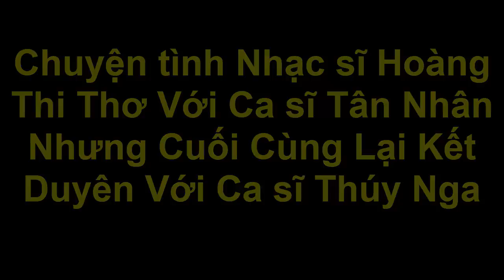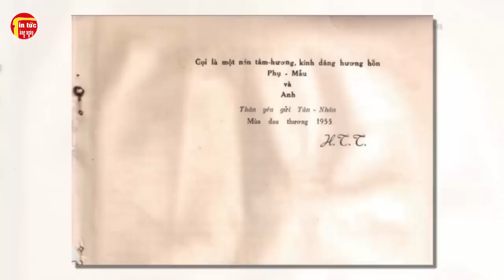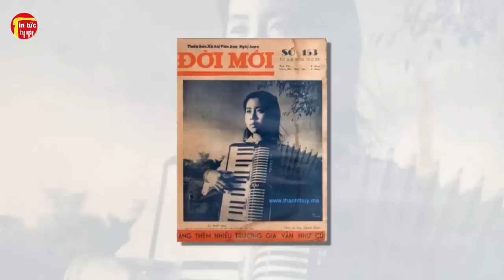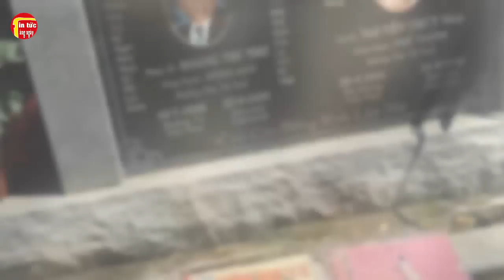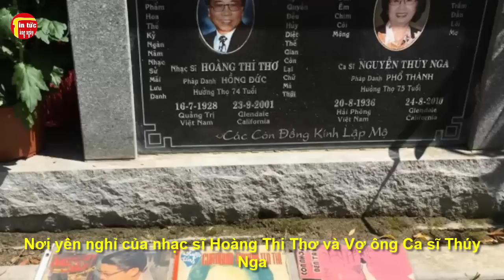Chuyện tình Nhạc sĩ Hoàng Thi Thơ Với Casĩ Tân Nhân Nhưng Cuối Cùng Lại Kết Duyên Với Casĩ Thúy Nga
Chuyện tình Nhạc sĩ Hoàng Thi Thơ Với Casĩ Tân Nhân Nhưng Cuối Cùng Lại Kết Duyên Với Casĩ Thúy Nga. Tin tức hằng ngày là những thông tin giải trí trong và ngoài nước .